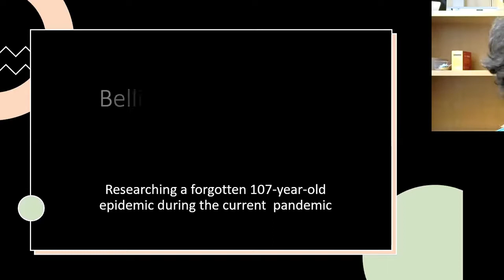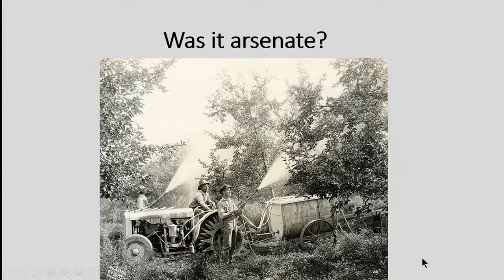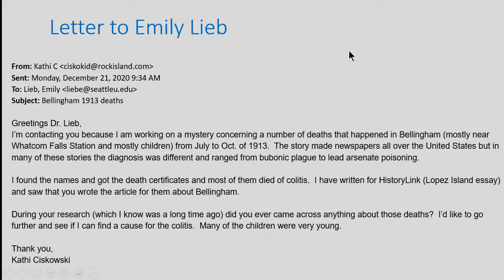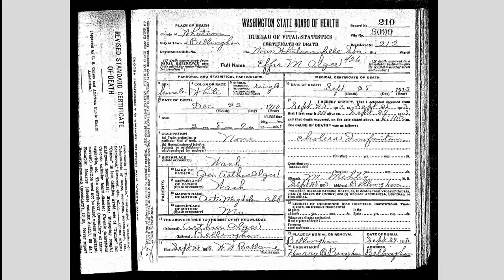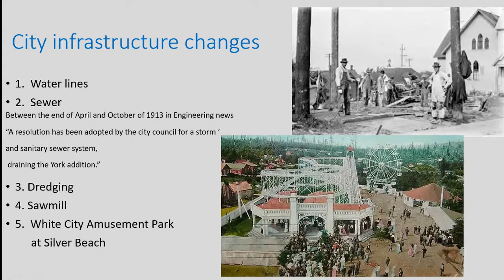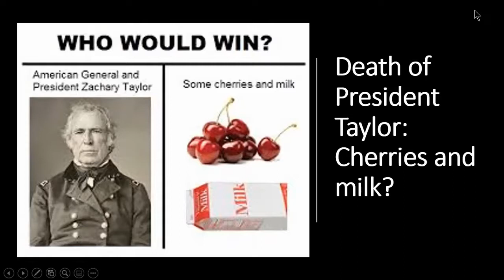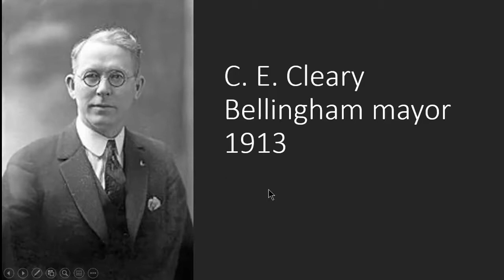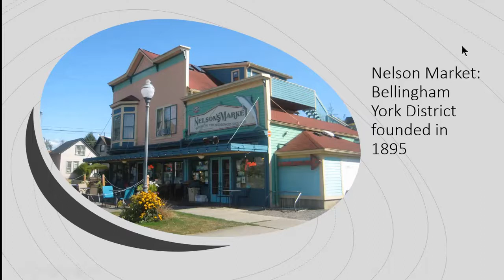The Case of the Mysterious Malady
Orcas Genealogy Club co-director Kathi Ciskowski shares her tips for research during a pandemic. Recorded via Zoom on September 21, 2021.